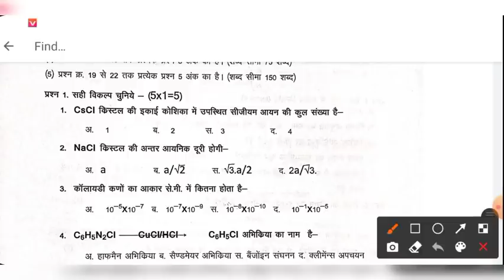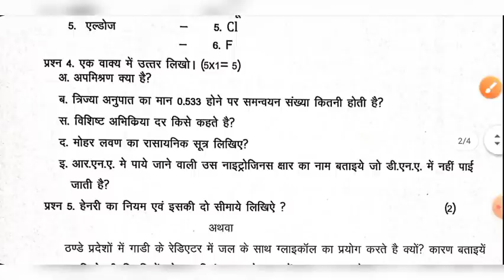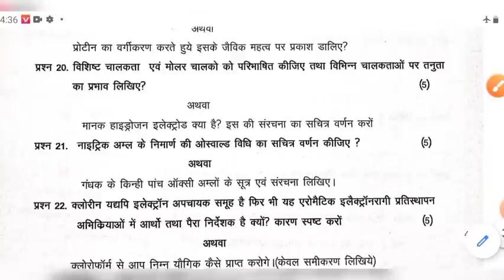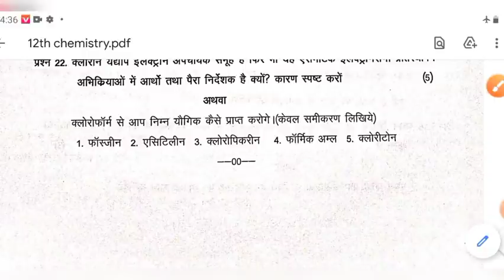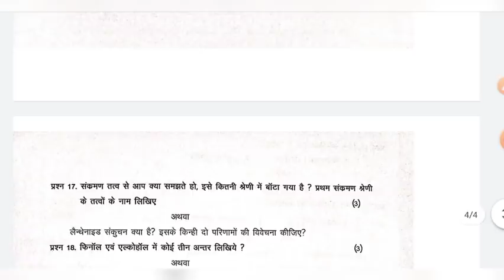mp board class 12 chemistry pre board paper vayral / कक्षा 12 रसायन विज्ञान पेपर वायरल (प्री बोर्ड)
12th Chemistry pre board paper pdf download

GB sir, NJ sir, Akansha Ma’am aur Prince sir jaise Kota ke aur bhi top teachers ke courses aur video lectures IIT-JEE aur NEET ke liye milenge Doubtnut App par, Ab ghar baithe karlo apni exams ki taiyaari pakki :D

More Features :
1) Saari important books milengi solved video solutions ke saath
2) Previous year papers, Important PDFs, Question Bank
3) Crash Course, Mock Tests, Quiz
4) India's biggest student's community
& much more

3 Crore se zyada bachho ka bharosa!!"

कक्षा 12वीं भौतिक विज्ञान के प्रश्न बैंक के सलूशन का पीडीएफ डाउनलोड करने के लिए नीचे वाली लिंक पर क्लिक करें

कक्षा 12 भौतिक विज्ञान के प्रश्न बैंक के पाठ एक विद्युत आवेश तथा क्षेत्र का सोल्यूशन देखें इस वीडियो में

कक्षा 12 भौतिक विज्ञान के प्रश्न बैंक के पाठ 2 वैद्युत विभव तथा धारिता का सोल्यूशन देखें इस वीडियो में

कक्षा 12 भौतिक विज्ञान के प्रश्न बैंक के पाठ 3 विद्युत धारा का सलूशन देखें इस वीडियो में

कक्षा 12 भौतिक विज्ञान पाठ 11 द्रव्य तथा विकिरण की द्वैत प्रकृति प्रश्न बैंक का पूरा हल

कक्षा 12 के ( रसायन विज्ञान  ) सभी विषयों के संशोधित प्रश्न बैंक pdf download 2021 पेपर के लिए

कक्षा 12 भौतिक विज्ञान के हटाए गए टॉपिक हिन्दी में download करे संशोधित blueprint pdf download

topic cover.
1.MP Board class 12 chemistry pre board paper vayral
2. class 12 chemistry pre board paper viral
3. chemistry pre board paper class 12 viral
4.MP Board chemistry pre board paper PDF download
5.12th chemistry pre board paper viral
6.MP Board chemistry pre board paper a Gaya
7. 12th chemistry pre board paper 2021
8.MP Board chemistry pre board paper pdf download class 12
9.kaksha 12 Vin chemistry ka Pri board paper vayral,